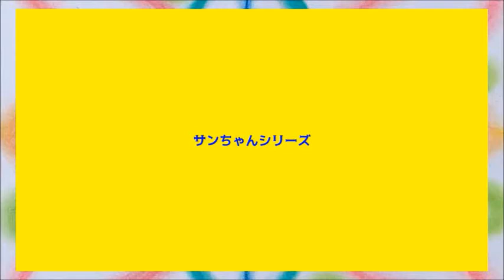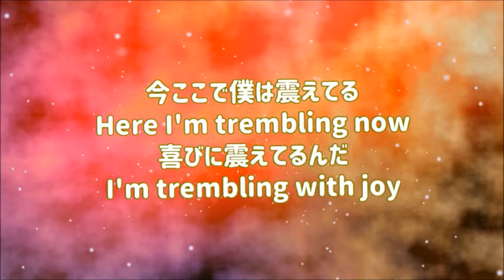『サンちゃんシリーズ サンちゃんの朝 保育園まで /まぁしぃ創作動画 鬼のパンツ 山口県ふるさと大使マウンテンマウスまぁしぃ』映像作家ヒシャ笑もん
サンちゃんありがとう鬼のパンツミラクル(3年前ぐらいのサンちゃん)

ネガティブな思い込みや感情や自分の過去に
笑いと歓喜とユーモアの愛と光と優しさの
風が吹けば桶屋が儲かる喜び魔法
『未来の自分がついてるよ』
2020/10/1 KIN186 月初めはツキはじめ
中秋の名月

2017年4月の動画 ヒシャールコードなしのレア作品

No.20200450
全体の長さ　10分36秒＝636秒。1036のなかに、3/16があって、きょんきょんのお誕生日ナンバーでありがとう。
エンジェルナンバー６３６は、『あなたと天使界・精神世界との強いつながり、ならびに豊かさを実現するあなたの才能が、あなたの日常に必要なもの全てを与えてくれている』というメッセージです。 あなたの金銭的なニーズは満たされ、自信と情熱をもって人生の使命や目的を追求することができるでしょう。